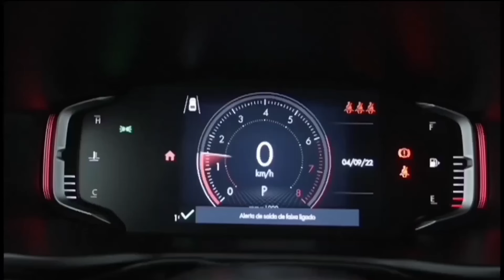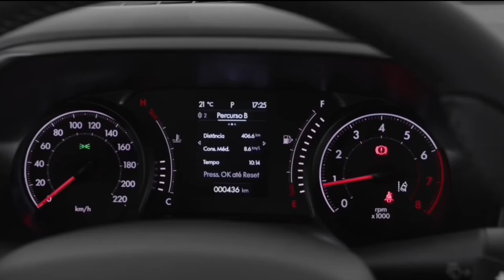13 SUV PCD DISPONÍVEIS COM ISENÇÕES DE IMPOSTOS EM 2024!